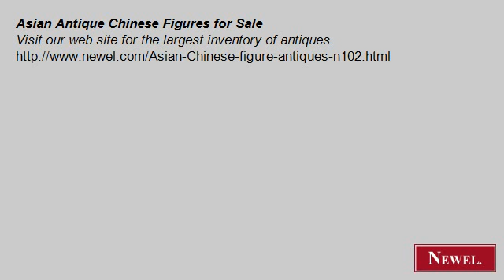Asian Antique Chinese Figures for Sale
- Newel.com: Asian Antique Chinese Figures for Sale (Newel Art and Antiques, New York City)